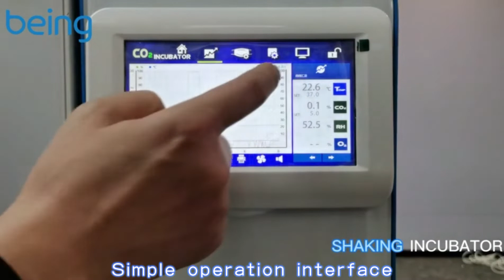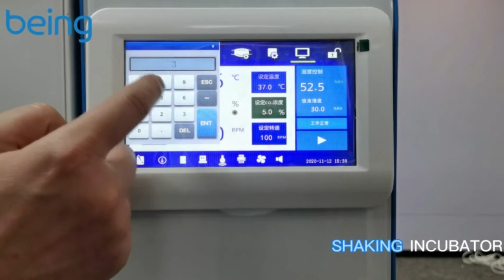BEING Laboratory Stackable Shaking Incubator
The stackable CO2 shaking incubator is widely used in cell culture, fermentation, hybridization, biochemistry and cell tissue research with high requirements for temperature and oscillation frequency.It can dynamically and statically cultivate microbial cells and various strains.